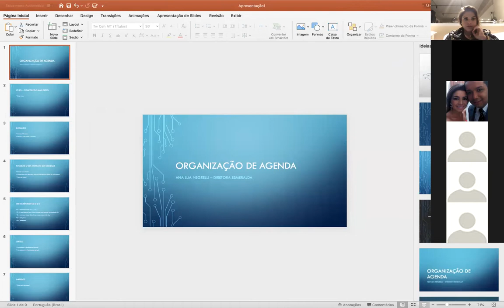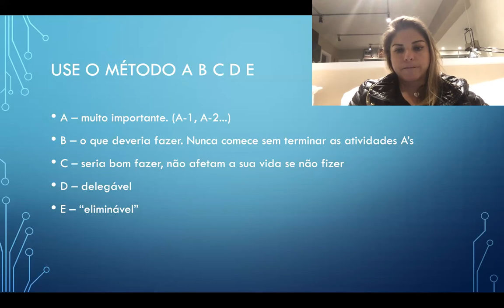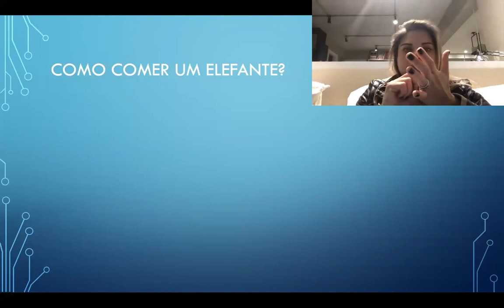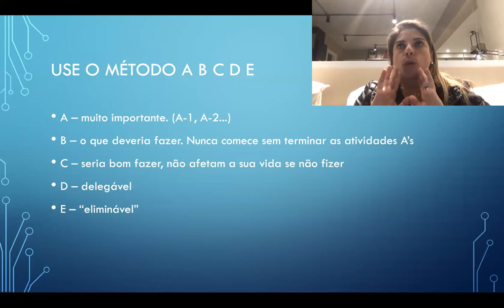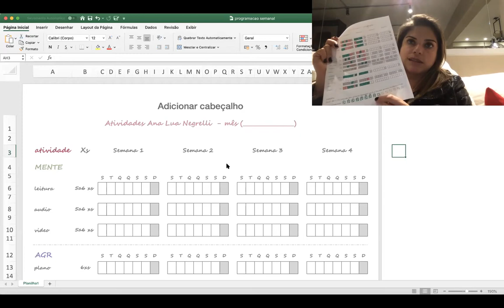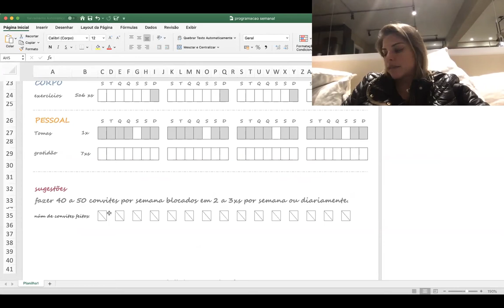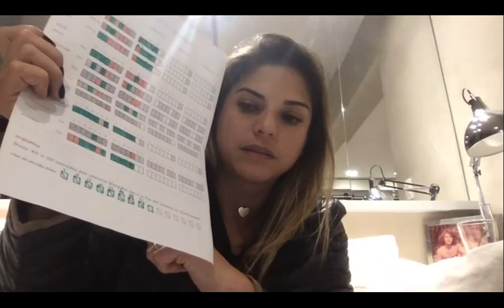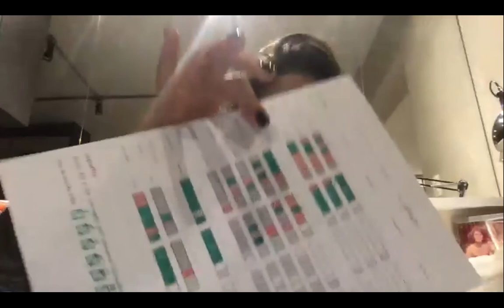Zoom 20/08/19 - Agenda, organizando uma rotina produtiva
Organize sua agenda para ser produtivo e parar de procrastinar